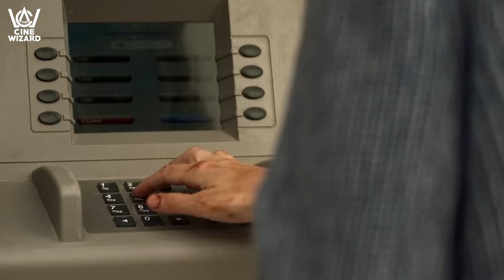Top 10 Action Series to Watch on Prime Video ( The Cine Wizard )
Unleash the excitement with "The Cine Wizard" as we unveil the ultimate action-packed series lineup on Prime Video! From thrilling superhero twists to intense spy missions, we've got you covered. Join us as we explore the top 10 must-watch action series that will keep you on the edge of your seat. Don't miss out on the adrenaline rush!